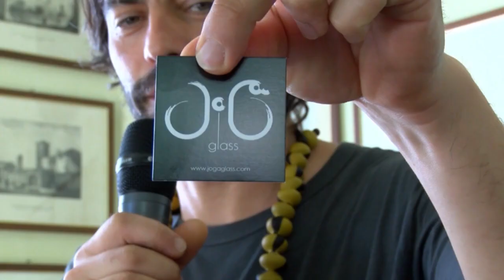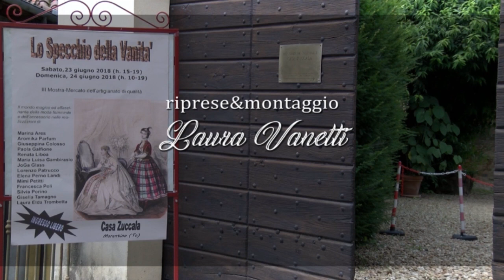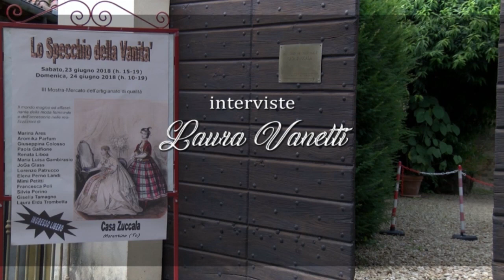MARIA LUISA GAMBIRASIO 2018